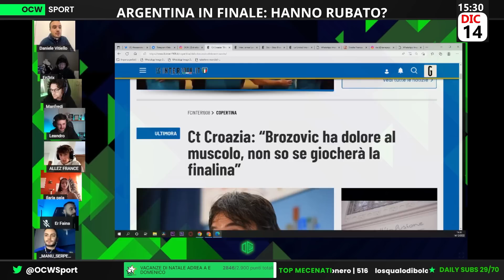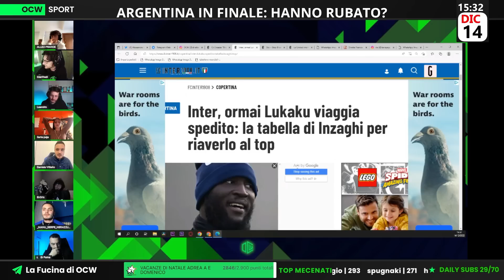FAINA sull'INTER: "BROZOVIC UNO dei REGISTI PIÙ FORTI d'EUROPA"